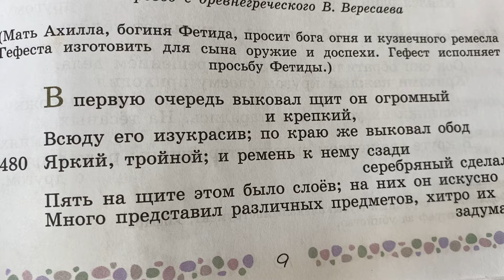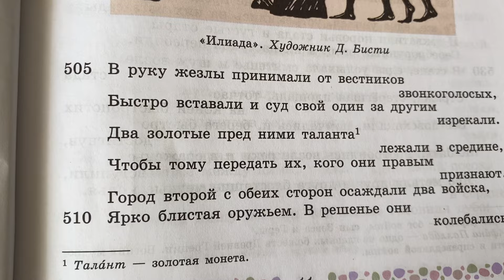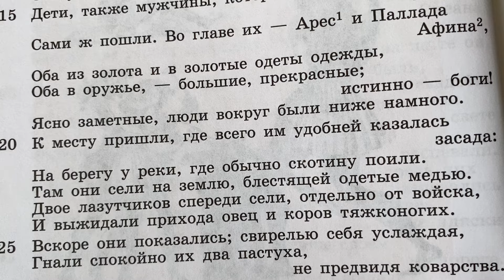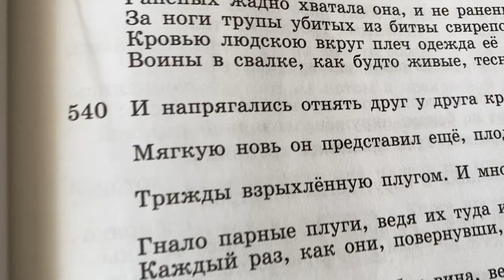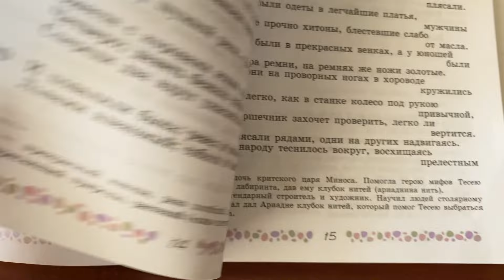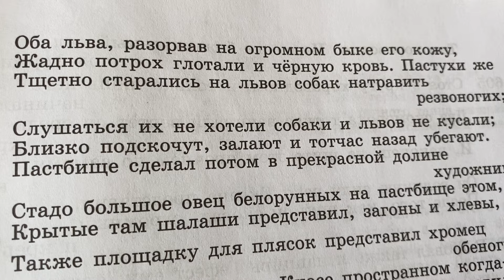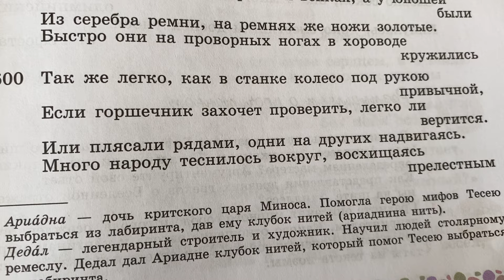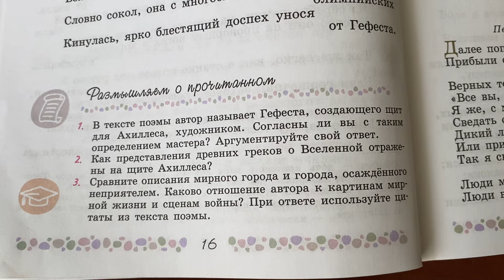Литература/6/Коровина/Гомер «Илиада» Песнь 18/Отрывок/01.09.24